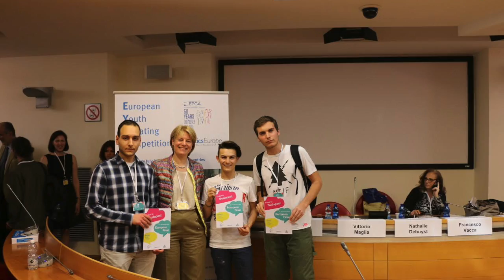European Youth Debating Competition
The European Petrochemical Association (EPCA) and PlasticsEurope have joined forces to promote STEM education (Science, Technology, Engineering and Mathematics) as well as to inform about sustainability and resource efficiency – all of them being key ingredients for the future of both industry sectors and the overall competitiveness of the European Union.

To this end, they have launched a new series of European Youth Debating Competitions throughout nine European countries, with a grand finale to be held in Budapest in early October 2016, at the 50th EPCA Annual Meeting.

The European Petrochemical Association (EPCA)

Based in Brussels, EPCA is the quality network in Europe for the global chemical business community consisting of chemical producers, their suppliers, customers and service providers. It operates for and through more than 700 member companies from 53 different countries.

EPCA provides a platform to meet, exchange information and transfer learning, and serves as a think tank for its members and stakeholders. EPCA promotes STEM education, with a clear focus on gender and diversity inclusion. EPCA also underscores that the chemical industry is a good industry to work for.

PlasticsEurope

PlasticsEurope is one of the leading European trade associations with centres in Brussels, Frankfurt, London, Madrid, Milan and Paris. We are networking with European and national plastics associations and have more than 100 member companies, producing over 90% of all polymers across the EU28 member states plus Norway, Switzerland and Turkey.

The European plastics industry makes a significant contribution to the welfare in Europe by enabling innovation, creating quality of life to citizens and facilitating resource efficiency and climate protection. More than 1.45 million people are working in 62,000 companies (mainly small and medium sized companies in the converting sector) to create a turnover above 350 bn EUR per year. The plastics industry includes polymer producers – represented by PlasticsEurope, converters – represented by EuPC – and machine manufacturers – represented by EUROMAP.